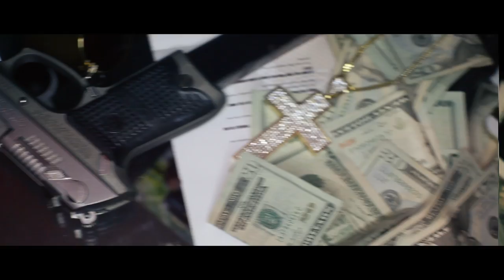Co-Kane Cash presents "RUBBERBANDS" (OFFICIAL PROMO VIDEO)